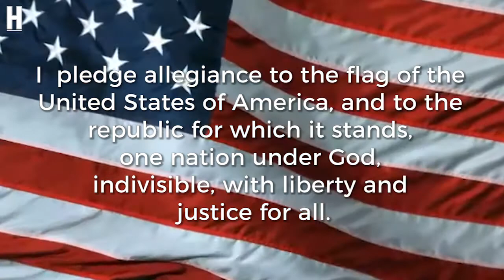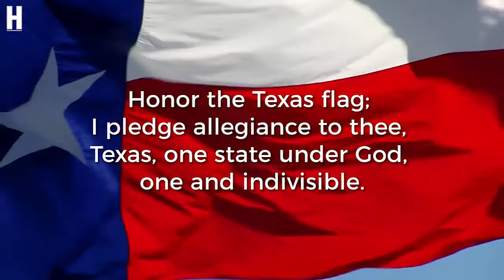May 3, 2018